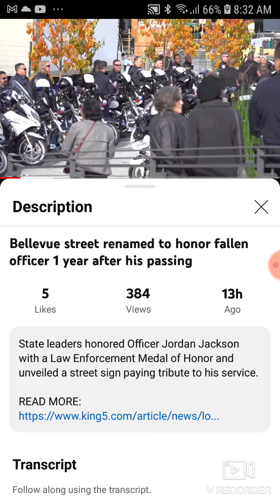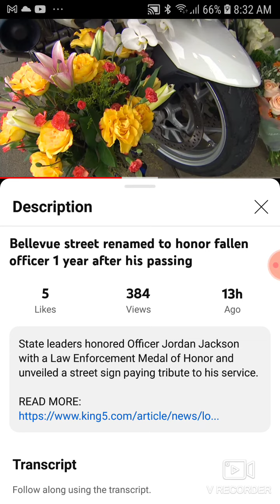Bellevue Street Renamed to Honor Fallen Officer 1 Year After his Passing